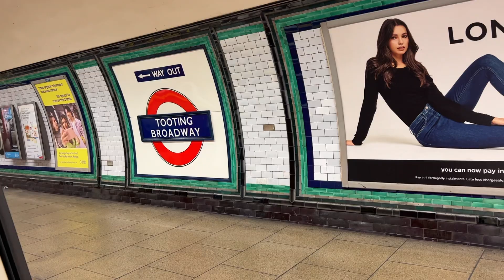Boarding London Underground NORTHERN LINE at Tooting Broadway 27 January 2022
Boarding a Northbound Northern line train out of Tooting Broadway on a winter's evening.
The station is at the junction of the A24 Tooting High Street and the A217 Garratt Lane. The world renouned South Thames College is just round the corner and St. George's Hospital is a couple of streets away.  It is a center in a very vibrant and and bustling community with Tooting Market, and Tooting Methodist Church